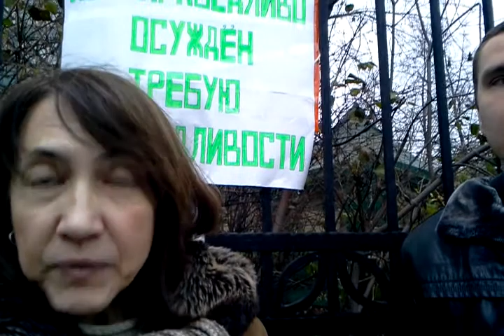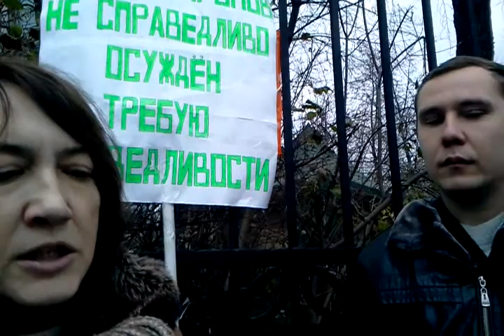Ментовский беспредел. Антон Миронов 3/4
Ментовский беспредел. Антон Миронов просит всех помочь добиться СПРАВЕДЛИВОСТИ!!!